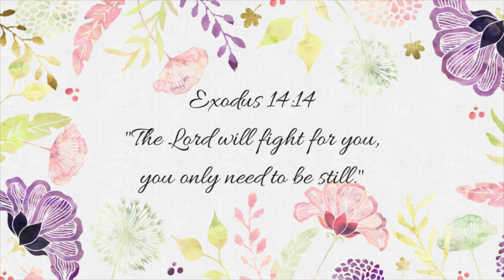Bleed - Reese Lansangan || Claire Enriquez cover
Here's my take on Reese Lansangan's Bleed. Hope you all enjoyed this video! All the love 💛

Special thanks to ate Dheya for playing the guitar and to kuya Richard for editing and stuff. Love u both mwaps 💕